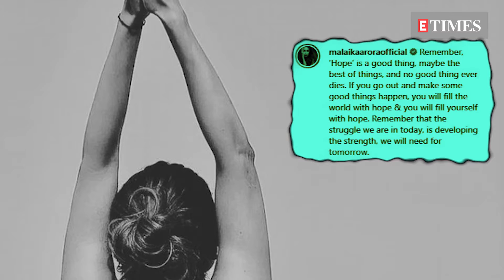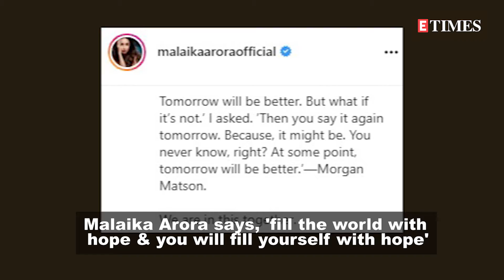Malaika Arora pens a note on 'hope' amid COVID-19 pandemic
Malaika Arora is undoubtedly one of the most beautiful and fittest stars in B-Town, recently took to her Instagram handle and dropped a stunning monochrome picture of her doing yoga alongside a beach and penned a beautiful note on 'hope' trying to encourage people. While shelling out some positivity amid the tough time that the nation is witnessing due to the COVID-19 pandemic, the actress wrote, 'Remember, ‘Hope’ is a good thing, maybe the best of things, and no good thing ever dies. If you go out and make some good things happen, you will fill the world with hope & you will fill yourself with hope. Remember that the struggle we are in today, is developing the strength, we will need for tomorrow.'